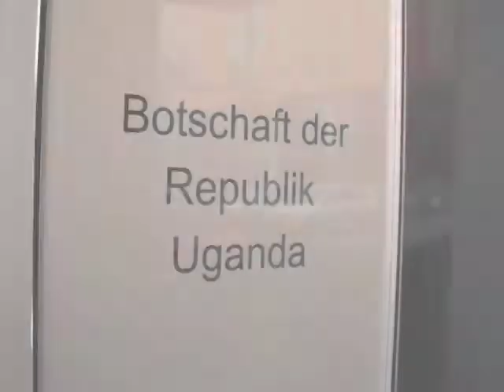Thomas Birk: Ansprache gegen Homophobie vor der Botschaft von Uganda - IDAHO 2010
Der Internationale Tag gegen Homophobie (International Day Against Homophobia) wird seit dem 17. Mai 2005 jährlich weltweit begangen. In Berlin startete 2010 ein Kuss-Marathon vor der Botschaft der Republik Uganda (Axel-Springer-Str. 54a, 10117 Berlin). Anlass waren geplante Gesetzesverschärfungen und die Androhung der Todesstrafe gegen homosexuelle Menschen in dem ostafrikanischen Land.

Mit diesem bereits 4. MANEO Kuss-Marathon suchte die schwule Opferhilfe  wie bereits in den drei Jahren zuvor  gezielt Orte auf, die „kein leichtes Pflaster für sich offen zeigende Schwule, Lesben und Transgender darstellen. Mit einem Kuss zeigen die Teilnehmenden Präsenz und setzen ein Zeichen. Zu der Veranstaltung waren sowohl Homosexuelle wie auch Heterosexuelle eingeladen.

Bereits am Abend zuvor hatte die Ökumenische Rogate-Initiative e.V. zu einem Gebet für Toleranz und gegen Homophobie in die Zwölf-Apostel-Kirche zu Schöneberg geladen:

On the International Day Against Homophobia, opposite the Ugandan Embassy in Berlin there was a mass kiss  the symbol for love - out in the open, to demonstrate publically against homophobia in Uganda (and elsewhere in the world).

The demonstration in front of the Ugandan Embassy is a peaceful symbol of our solidarity with the victims of homophobia and homophobic violence. says Bastian Finke, from MANEO.

There was an Ecumenical Service on Sunday, 16th of May, with Prayers for tolerance and against homophobia, at church Zwölf-Apostel-Kirche, in Berlin-Schöneberg, the day bevore.

Uganda ni nchi ya Afrika ya Mashariki. Imepakana na Kenya upande wa mashariki, Sudan upande wa kaskazini, Jamhuri ya Kidemokrasia ya Kongo upande wa Magharibi, Rwanda na Tanzania  upande wa kusini. Uganda ina sehemu kubwa ya ziwa la Viktoria Nyanza ikipakana hapo na Kenya na Tanzania.